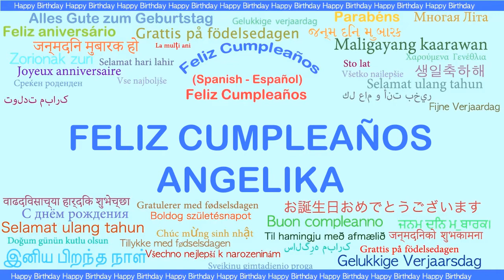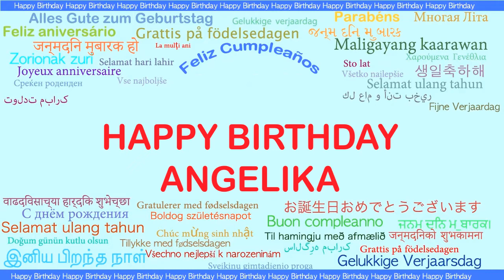Angelika Languages Idiomas - Happy Birthday